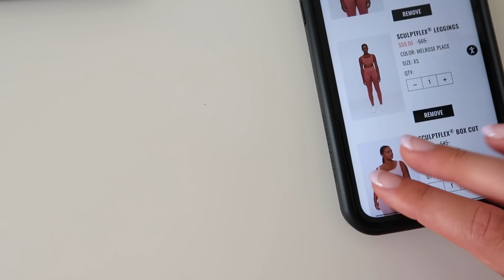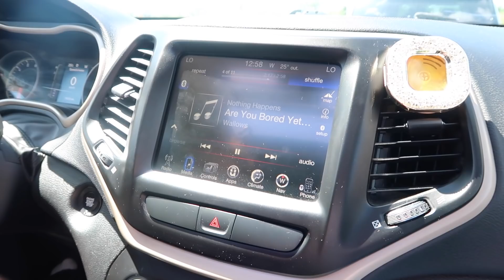weekend vlog: new docs, how i curl my hair, lunch date, hair appointment, thrifting for fall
welcome to a friday/saturday vlog 🤍
LINKS
dr marten 8053
gisou propolis hair primer
MUSIC IN THIS VIDEO
PARTNERSHIPS
FAQ
how old are you? 22 (april 3 1999) aries hehe
☼ aries ☽ scorpio ↑ aquarius
what camera + editing software do you use? canon g7x ii & fcp x
what is your major? business administration marketing (2020 graduate)
sub count: 33,888
xoxo tay